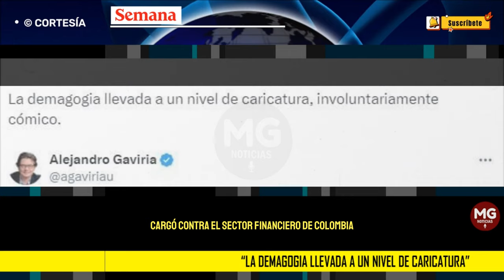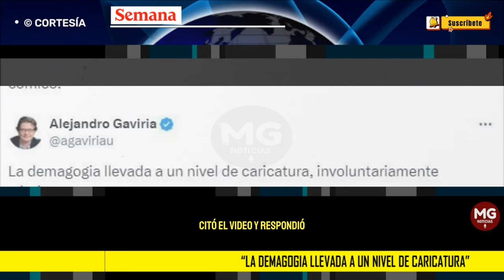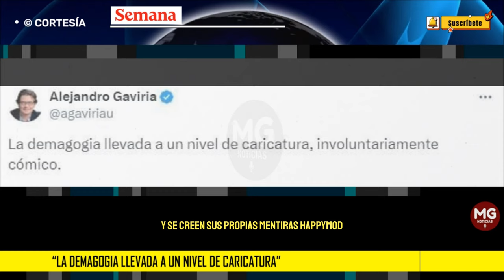🔴 ALEJANDRA GAVIRIA ARREMETE CONTRA EL MINISTRO DE SALUD, GUILLERMO JARAMILLO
Entre los críticos saltó el exministro Alejandro Gaviria, quien escribió a través de su red social X, antes Twitter: “La demagogia llevada a un nivel de caricatura, involuntariamente cómico”.
CONFIDENCIALES SEMANA